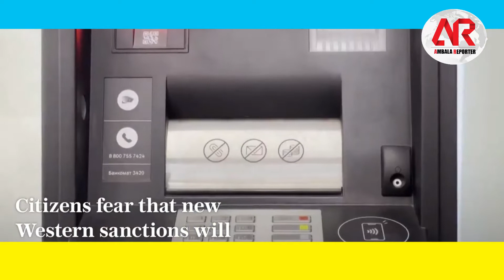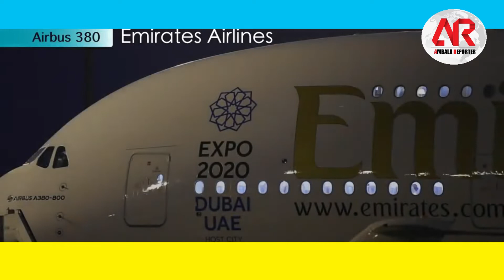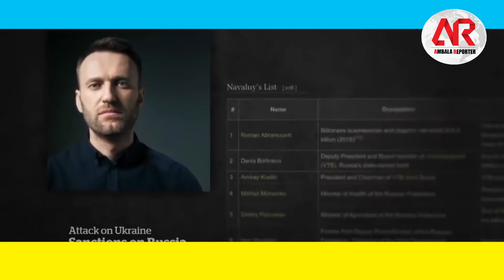CATASTROPHE IMPACT OF WAR ON PUTIN - AMBALAREPORTER.COM